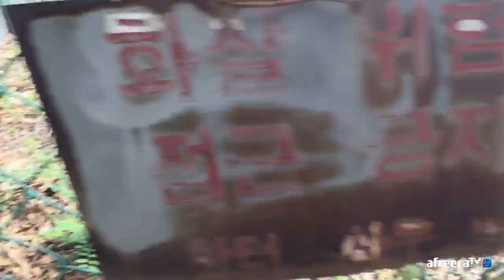진용진 따라하기 토끼 2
나도 할수있다 2